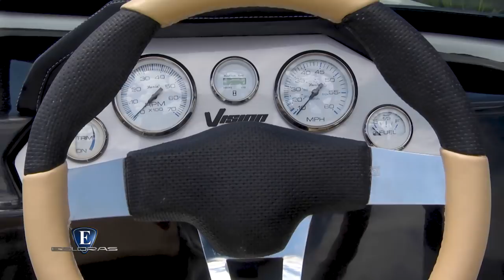Esloras Tv Lancha Vision 200 open